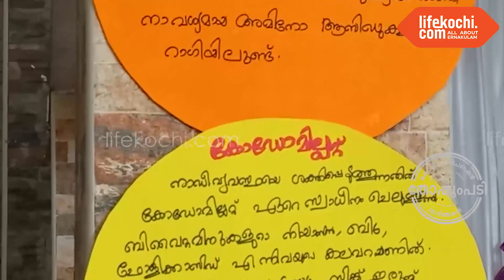തോപ്പുംപടി :നവരുചികളുടെ നവരസങ്ങളാസ്വദിച്ച് ഔവർ ലേഡീസ് വിദ്യാർത്ഥിനികൾ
തോപ്പുംപടി :നവധാന്യങ്ങളുടെ പ്രാധാന്യത്തെ കുറിച്ച് വളരുന്ന തലമുറയിൽ അവബോധം സൃഷ്ടിക്കുക എന്ന ലക്ഷ്യത്തോടെ തോപ്പുംപടി ഔവർ ലേഡീസ് കോൺവെന്റ് ഗേൾസ് ഹൈസ്കൂൾ മില്ലറ്റ് ഡേ ആഘോഷിച്ചു. വിവിധ തരം ധാന്യങ്ങൾ കൊണ്ട് വ്യത്യസ്തങ്ങളായ വിഭവങ്ങൾ അണിനിരത്തി കൊണ്ടുള്ള ആകർഷകമായ ഫുഡ്‌ സ്റ്റാൾ വേറിട്ട ഒരു കാഴ്ച്ച തന്നെയായിരുന്നു. മില്ലെറ്റ് ഡേ ആഘോഷപരിപാടിയുടെ ഉദ്ഘാടന കർമ്മം  മട്ടാഞ്ചേരി എ ഇ ഒ യിലെ സീനിയർ സൂപ്രണ്ടായ സീന രാജ് നിർവ്വഹിച്ചു.
 ചടങ്ങിൽ അസിസ്റ്റന്റ് നൂൺമീൽ ഓഫീസർ വി എസ് ടോണിയൂടെ  സജീവ സാന്നിധ്യമുണ്ടായിരുന്നു. സ്കൂൾ ഹെഡ് മിസ്ട്രസ്സ് റവ.സിസ്റ്റർ മോളി ദേവസ്സി ഏവർക്കും ആശംസകളർപ്പിച്ചു. അദ്ധ്യാപി കമാരായ ബിന്ദു വർഗീസ്, ലില്ലി പോൾ,മോറ ജോസഫിൻ,വിദ്യാർത്ഥിനികളായആ ൻവിയ തോമസ്,ഫാത്തിമ സഹറ, വർഷ പ്രവീൺ എന്നിവർ സംസാരിച്ചു. വാർത്തയുമായ് ലൈഫ്കൊച്ചി സ്റ്റുഡന്റ് റിപ്പോർട്ടർ പൂർണ്ണേന്ദു പി.കുമാറിനോടൊപ്പം റിപ്പോർട്ടർ റിഡ്ജൻ റിബല്ലോ.